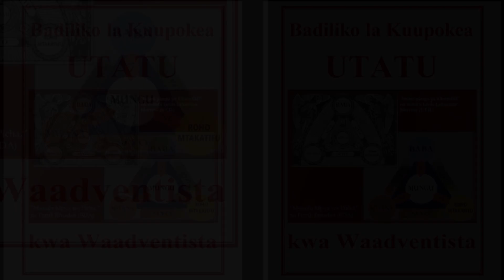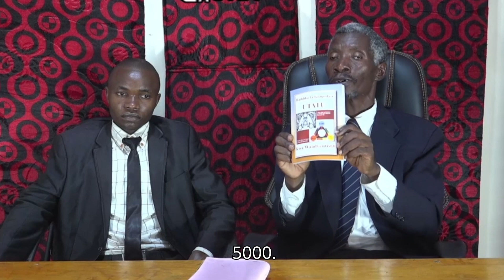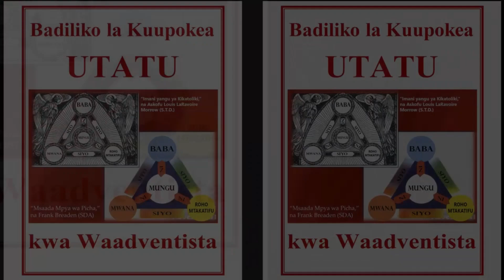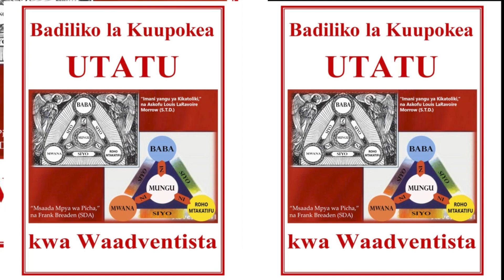Kanisa la saa 11 ( 5pm Church) Somo la 4 A: OMEGA YA UASI WA KUTISHA KATIKA SDA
Turn on subtitle for english (Washa kusoma vyeo vya swahili) Omega ya Uasi wa Kutisha katika SDA ni nini? Je, una habari kwamba Kanisa la SDA lilipoasilisha Fundisho la Utatu Mtakatifu; basi limekamilisha unabii uliotabiliwa na Ellen G. White juu ya Omega. Fuatana na menaji ili kujifunza.